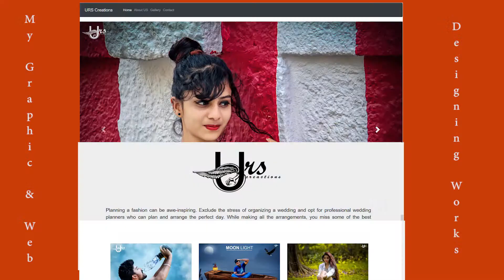Students speak - Arena Animation Mysore.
Arena Mysore
Started with a vision "To be the best animation training provider in the State of Karnataka and one of the best institutes in the country", The core values that we have defined for ourselves are:
• Student First
• Best Quality of Service
• Deliver value for Money
• Human assets and Expertise building
Arena Animation is the Animation, Web designing, VFX & Multimedia education arm of Aptech Ltd. Over the past 17 years, Arena Animation has successfully trained more than 400,000 students.
Arena has been growing quickly and moving towards its goal. The strengths being
• Focus on Quality, Over 180+ Training Centre's
• Over 16+ years of Experience
• Trained more than a lack of students
• Quality education backed by Aptech
• Guaranteed placement
• State of Art Infrastructure
• Sound knowledge of the Industry
• Most experienced faculty
• Management committed to student success
The promoters of Arena Mysore come from a very strong technical background with international experience and a good understanding of the corporate culture. The management has put a lot of emphasis on sustained delivery of quality, faculty knowledge enrichment and student / parent satisfaction.
Our Offerings
Arena offers a bouquet of courses carefully designed to help you shape your career in your desired domain. The various streams that you can choose from include
• University Programs
• Animation
• Web Design
• Graphic Design
• Visual Effects-VFX Pro
• Digital Media Pro 3